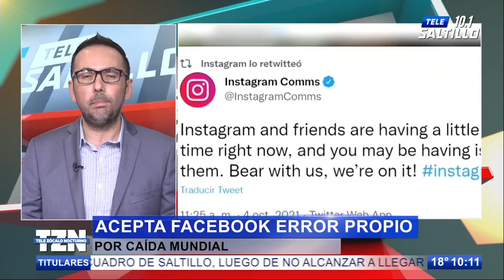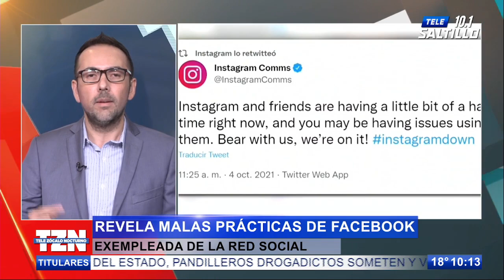Revela exempleada de Facebook las malas prácticas de dicha red social ante el Congreso